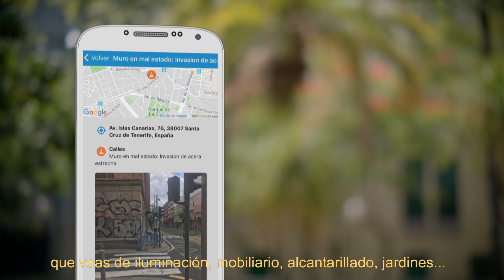Contigo, Santa Cruz Mejora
Ayuntamiento de Santa Cruz de Tenerife
Aplicación móvil de SCMejora

Atención e información ciudadana, Centralita 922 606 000